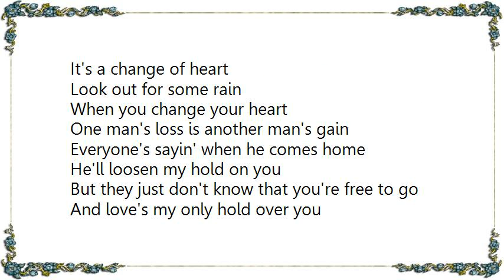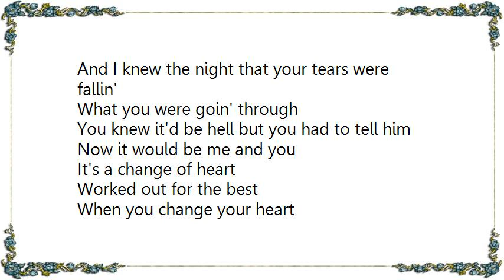Bread - Change of Heart Lyrics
[Lyrics Bread - Change of Heart]
Everyone's thinkin' when he comes home
He'll be takin' you back from me
But nobody knows just how deep our love goes
And he'll never take you from me

Now I know that you never meant to cheat
And I never meant to steal
But you only forget when there's better yet
And I know that's how we both feel

It's a change of heart
Look out for some rain
When you change your heart
One man's loss is another man's gain

Everyone's sayin' when he comes home
He'll loosen my hold on you
But they just don't know that you're free to go
And love's my only hold over you

And I knew the night that your tears were fallin'
What you were goin' through
You knew it'd be hell but you had to tell him
Now it would be me and you

Worked out for the best
Save yourself and forget all the rest